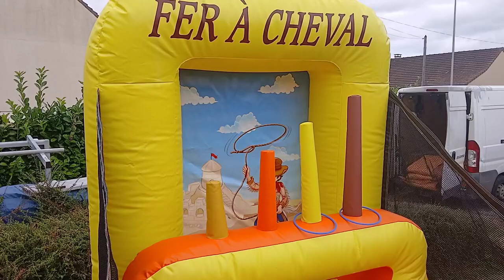Nouveau GAME CENTER 4 MODULES THEME WESTERN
Présentation du nouveau GAME CENTER 4 MODULES THEME WESTERN, il est disponible a la location chez location events France